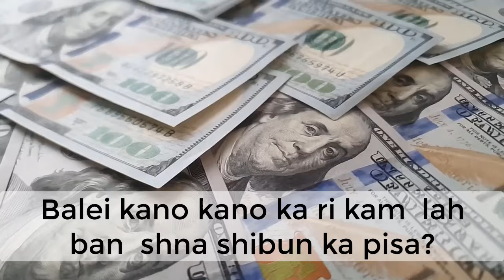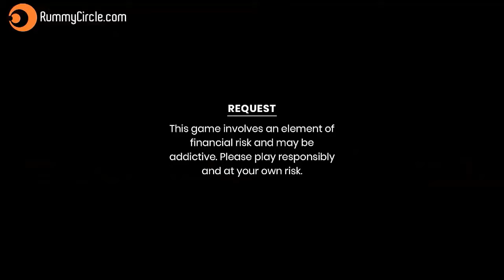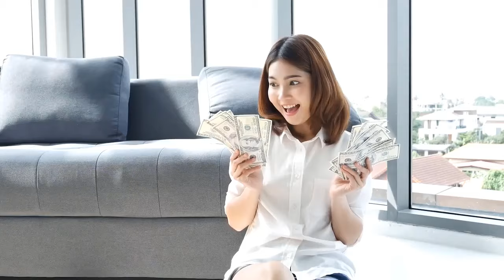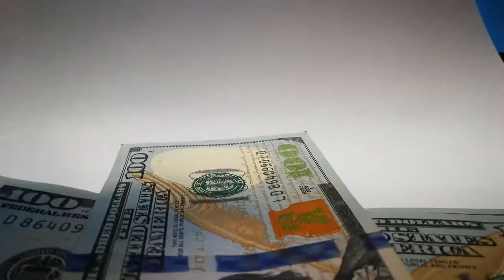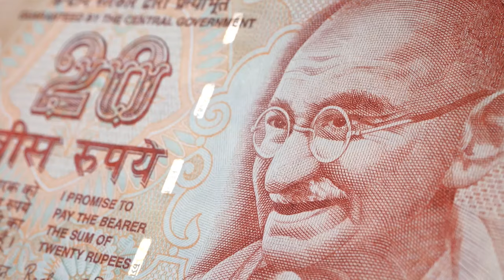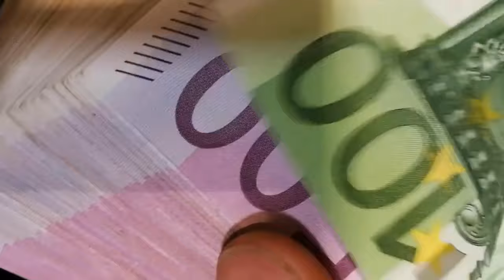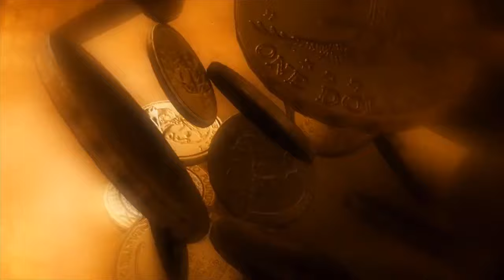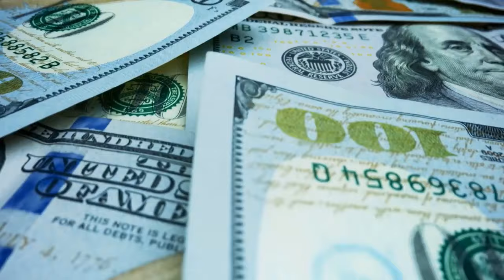Balei kano Kano ka ri kam lah ban shna Shibun ka pisa??